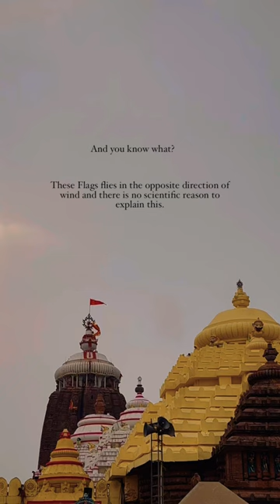The Mysterious Rituals of Jagannath Puri: Jai Shri Jagannath!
The Jagannath Temple is an important Hindu temple dedicated to Jagannath, a form of Vishnu – one of the trinity of supreme divinity in Hinduism. Puri is in the state of Odisha, on the eastern coast of India. The Somavamsa king Indradyumna of Abanti has built the main temple of Lord Jagannath at Puri. The present temple was rebuilt from the tenth century onwards, on the site of pre-existing temples in the compound but not the main Jagannatha temple, and begun by Anantavarman Chodaganga, the first king of the Eastern Ganga dynasty.

The Jagannath Temple at Puri is one of the most revered Vaishnava sites of worship in India. One of the oldest Hindu temples to still be in use, its main shrine was built by Anantavarman of the Chodaganga dynasty in the tenth century. The deities within the shrine, however, are believed to be much older and are associated with the great mythical ruler of the Satya-yuga, King Indrayumna, nephew of Lord Ram.

In 1174 AD King Anang Bhim Deo ascended the throne of Orissa. Religious crisis struck the young king when he slew a Brahmin. Tradition relates that he invested greatly in construction projects for the public to expiate his sins. Among the temples that he built were the ancillary shrines and the walls of Jagannath temple. The construction cost him a million and a half measures of gold (half a million sterling in 1886) and took fourteen years to achieve completion (in 1198 AD). He organised the order of the temple servitors ( Chattisanijoga) to manage the Temple built by his father. The murtis of Lord Jagannath and his siblings were revered and worshipped here without interruption until 1568.
In 1568, after defeating the Gajapati ruler Mukunda Deva, General Kalapahad led the victorious army of the Nawab of Bengal, Sultan Suleiman Karani into the Temple complex to loot it. The deities had however been smuggled out of the Garbha Griha and hidden near Chilika lake. Kalapahad soon found them and set them ablaze. A devotee had followed the army to the lake and upon their departure managed to retrieve the Bramha (soul) of the deities in some ash. He brought this (hidden inside a mridanga) to the kingdom of Kujang. In the absence of the deities from their home, the Srimandir mourned and no mahaprasad (the 56 food items served to Lord Jagannath) was served.

Started by King Chodagangadeva and finished by his grandson Anangabhimadeva in the late twelfth century, Jagannath Temple in Puri comes in the rundown of India's oldest spiritual sites. Located in one of the holiest cities in the country, Puri, the Jagannath Temple is the epitome of the region's rich spiritual heritage. The Jagannath Temple is quite impressive with its 65-feet high sky-kissing spire with a stone-carved giant wheel at the top. The main temple is surrounded by several other shrines and temples, taken care of by around 6000 priests. This 12th Century old temple, one of the Char Dham pilgrimages, is also known for its mysticism. Have a look at the top 10 mysterious facts about Jagannath Temple in Puri that makes it more interesting for curious travelers.

1. Direction of Flag

It is found that the flag hoisted at the top of the temple dome always flows in the opposite direction of the airflow. There is no scientific explanation for this nature-defying fact.

2. A Tradition Older Than Many Civilizations

Did you know that the flag of the temple in Puri is changed every day? Accomplishing this is no mean feat. Every day, a saint scrambles up the dome of the temple, which is approximately a 45-stories building and changes the banner regularly for 1800 years as a piece of a ritual. If this ritual is not followed even for a day, the temple must be closed for the following 18 years.

3. The Colossal Chakra
The colossal chakra which is more than 20 feet in height at the top of the temple was installed ages ago. It is said to be visible from every side of the city and the Chakra seems to be looking back with the same appearance. This is an architectural riddle that no one has been able to solve to date.